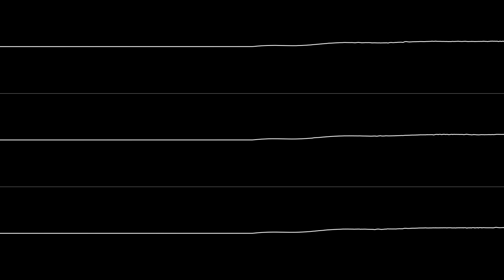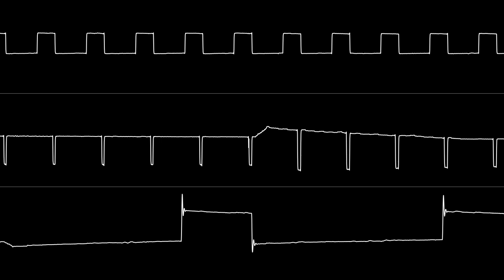Peter Clarke - “Ocean Loader 3” (C64, Real SID) [Oscilloscope View]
NONE OF THE MUSIC IN THIS VIDEO IS MY OWN. Some cool filter oscillations in this one.